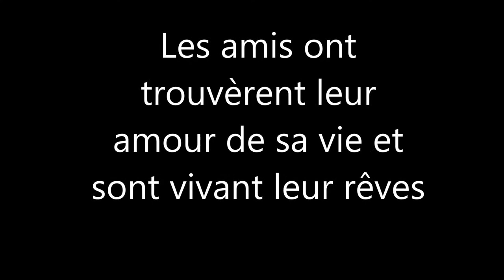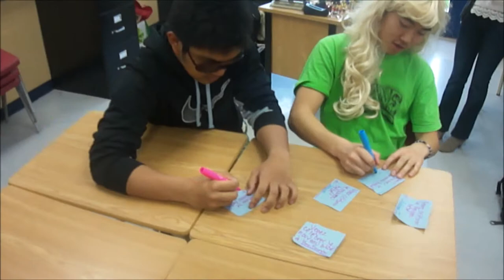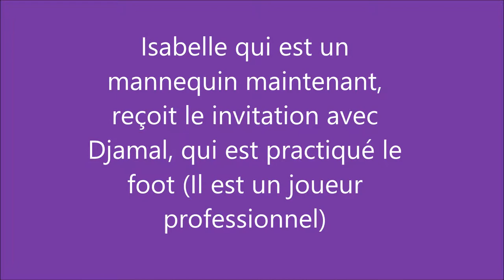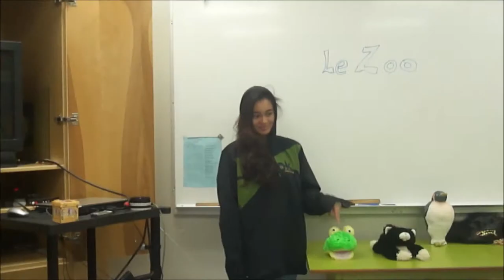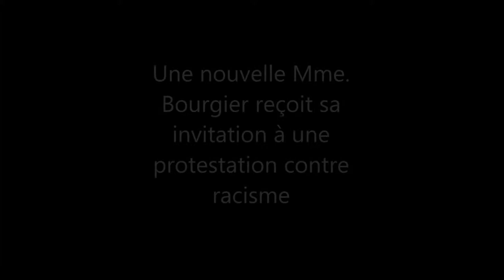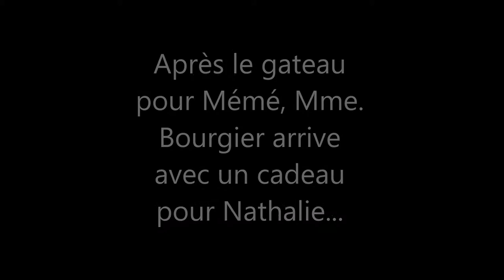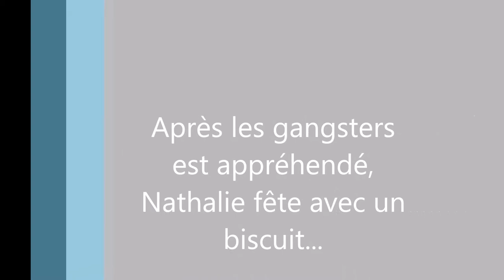French Project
Description